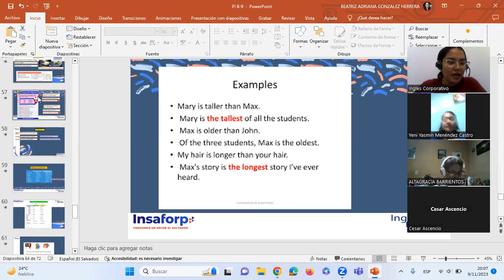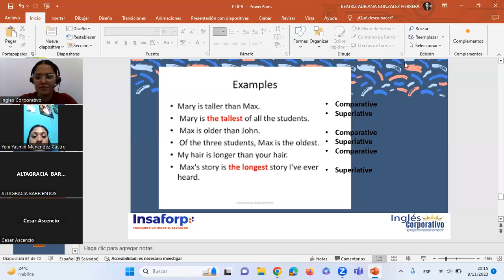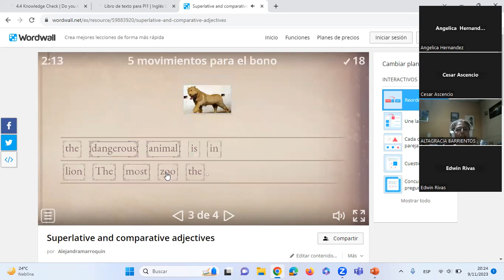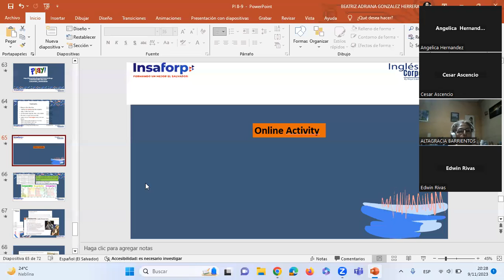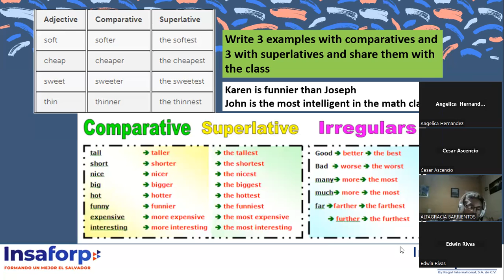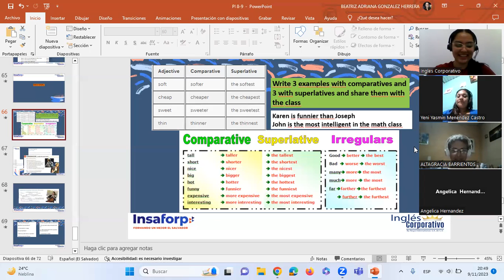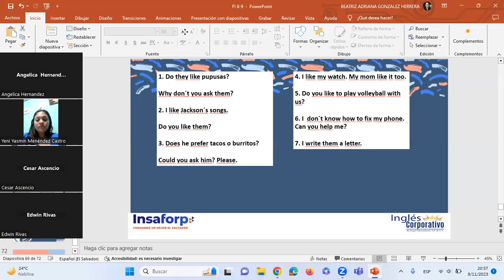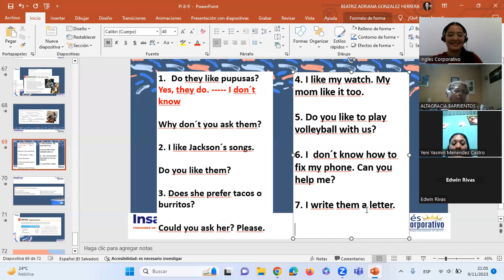Sesión08 -09-11-2023-PI1-02-8-9-PM-11-2023-González- Comparatives and Superlatives practice